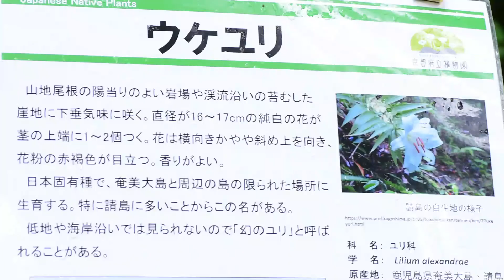２０２1年7月 京都府立植物園の花 幻のユリ・ウケユリが咲いていました。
2021年7月1日から１０日の間の前半の京都府立植物園の咲いている花を撮影しました。幻のウケユリという百合の花が咲いていました。